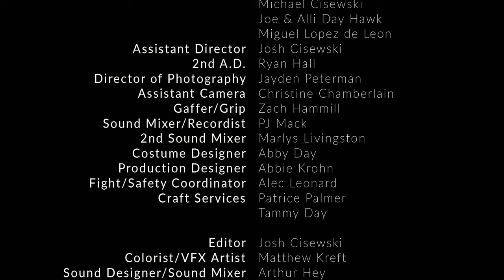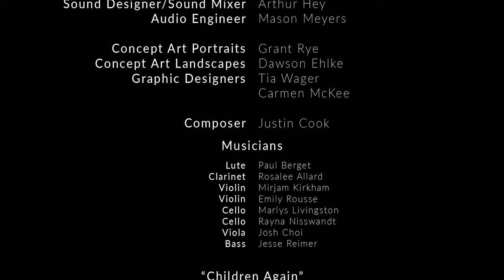Hidden Falls: Chapter I - The King is Dead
In the wake of tragedy, Prince Fordwin gathers his two childhood friends, Lord Edelle and the thief Mirielle, to fulfill an old oath.

Credits:
Created and Written by Abby Day
Produced by Falicia Nichole, Abby Day, Joshua Zapata-Palmer
Directed by Joshua Zapata-Palmer
Cast:
Fordwin - Dawson Ehlke
Mirielle - Abby Day
Edelle - Falicia Nichole
Aedwin - Annie Day
Adeline - Jillian Ehlke